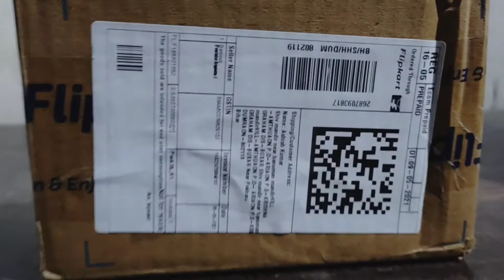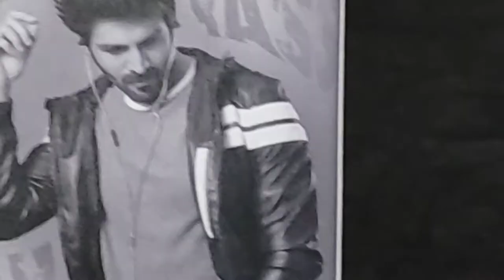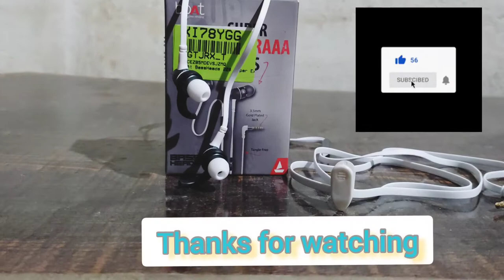Boat Bassheads 200 wired earphone extra super bass| Boat earphone unboxing and review.... 🔥🔥🔥🔥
Hamne is video me boat Bassheads 200 wired earphones ki unboxing ki hai. Hamne ye boat headphone flipkart online shopping site se mangvaya hai.

     About this video:- We have unboxed the boat bassheds in this video.  We have ordered these headphone from Flipkart online shopping site.
.. Boat Bassheads 200
Boat Bassheads 200 wired earphone
Boat 🎧
Boat headphones
How to unboxing boat headphone
Boat Bassheads 200 white earphone

Video credit:-
Shooted by:-P Singh
Video edited by:-Ashish Kr Singh